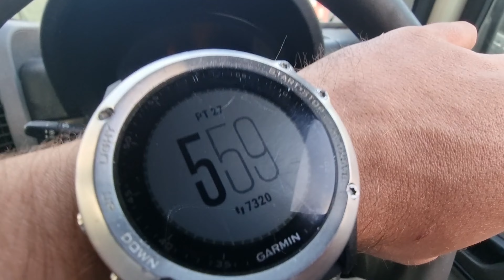Kłopoty czy pomoc? / zawsze coś!!! / Vanlife / Życie w KAMPERZE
Zapraszam do kanału Karola

Witaj, masz pytanie ?
Zapraszam do kontaktu
Facebooku
Dawid Adamowski
Adres e-mail

Zapraszam na Fanpage Odkrywca Goblin
Znajdziesz tam zdjęcia i opisy znalezionych rzeczy detektorem metali

Lubisz oglądać poszukiwania detektorem ?
Myślisz nad kupnem pierwszego wykrywacza metali na sklepie Odynce czeka na ciebie rabat na hasło Goblin
Serdecznie zapraszam do zakupów

Masz pytania przed zakupem zapraszam do wysłania wiadomości prywatnej.

Magnesy neodymowe
Link do sklepu gdzie znajdziecie magnesy z serii Odkrywca Goblin

Zachęcam również do subskrypcji kanału by być na bieżąco. Pozdrawiam serdecznie